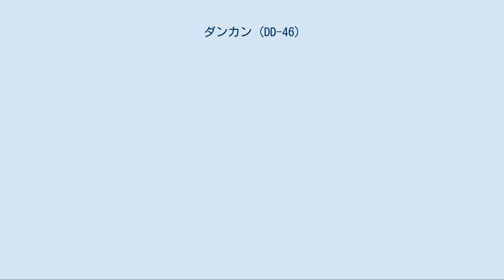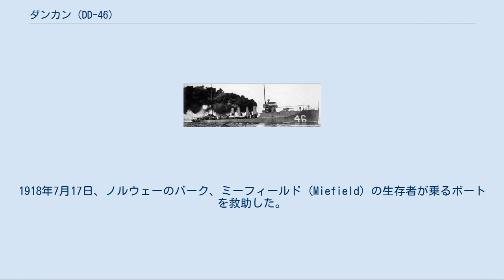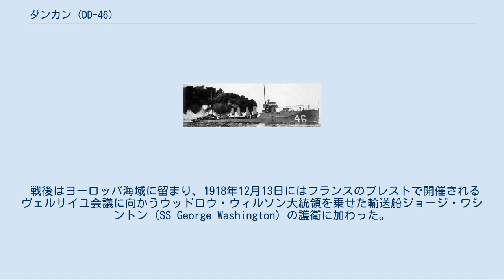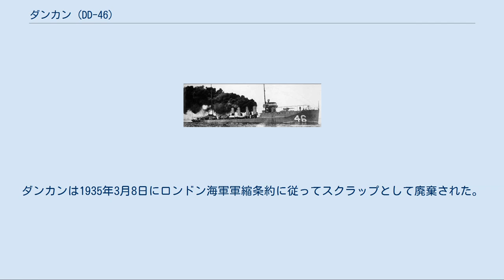ダンカン (DD-46)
ダンカン (USS Duncan, DD-46) は、アメリカ海軍の駆逐艦。
カッシン級駆逐艦の1隻。
艦名はサイラス・ダンカンに因む。
 ダンカンは1912年6月17日にマサチューセッツ州クインシーのフォアリバー造船所で起工する。
1913年4月5日にD・クラークによって進水し、1913年8月30日に艦長C・E・コートニー少佐の指揮下就役する。
 就役後は東海岸沿いおよびカリブ海で砲術訓練、演習を行い、1914年10月24日にマサチューセッツ州ボストンで予備役となる。
1916年1月22日に再就役し、ハンプトン・ローズおよびロードアイランド州ニューポート沖で中立パトロールを行い、カリブ海で演習、艦隊行動における戦艦の護衛を行い、ヨーク川河口の防衛任務に従事した。
1917年9月8日から30日までイギリス向け船団の護衛任務に従事した。
 10月30日、ダンカンはニューヨークを出航しフランスのブレストに向かう船団を護衛、11月15日にはアイルランドのクイーンズタウンに到着し、アイリッシュ海で船団護衛および敵潜水艦の探索を行った。
1918年7月17日、ノルウェーのバーク、ミーフィールド (Miefield) の生存者が乗るボートを救助した。
10月9日、ショー (USS Shaw, DD-68) が客船アキタニア (RMS Aquitania) と衝突、ダンカンはショーの乗員84名を救助した。
そのうち12名は負傷し、ショーの残る乗員は操艦し、自力でポートランド島に入港した。
 戦後はヨーロッパ海域に留まり、1918年12月13日にはフランスのブレストで開催されるヴェルサイユ会議に向かうウッドロウ・ウィルソン大統領を乗せた輸送船ジョージ・ワシントン (SS George Washington) の護衛に加わった。
ダンカンは12月26日にクイーンズタウンを出港、アゾレス諸島、バミューダを経由して1919年1月12日にバージニア州ノーフォークに到着した。
カリブ海および東海岸での5ヶ月間の任務の後、1919年5月31日にノーフォークで通常任務に就く。
1920年1月1日に限定就役状態となり、8月1日に予備役となる。
1921年1月1日に通常の半分の乗員数で作戦活動に就き、8月9日に退役した。
ダンカンは1935年3月8日にロンドン海軍軍縮条約に従ってスクラップとして廃棄された。